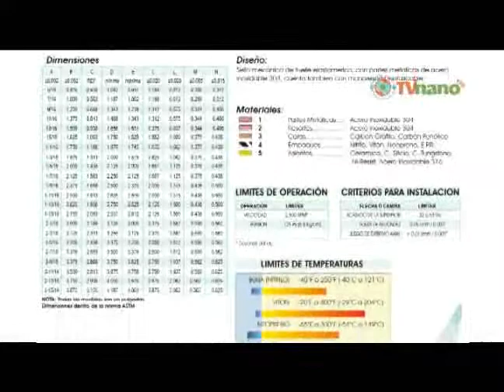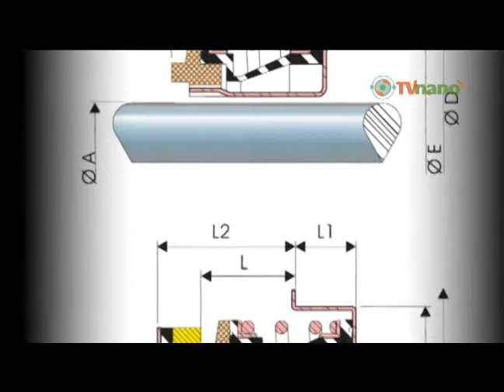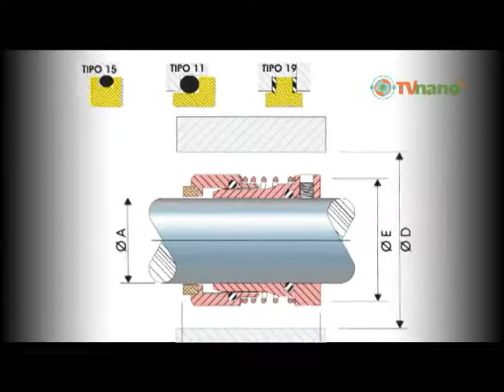Jesús Vázquez / Innovaciones de la nanotecnología